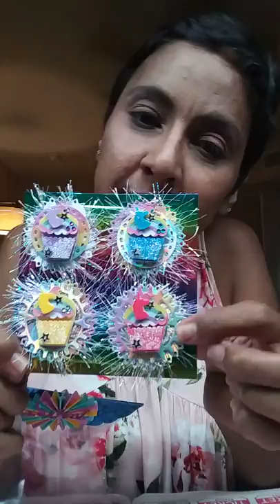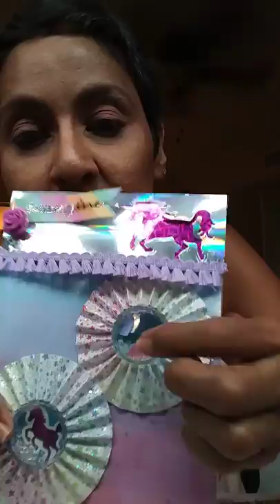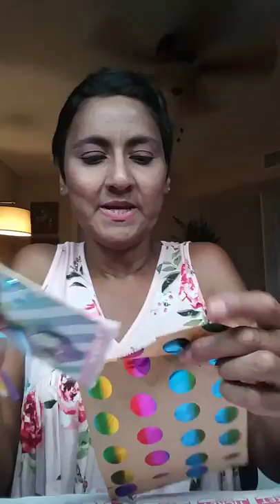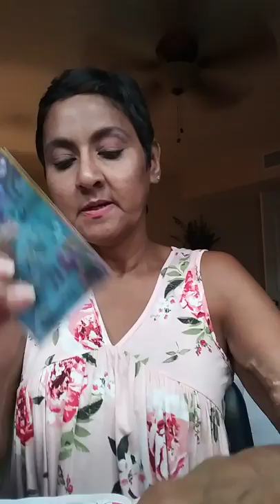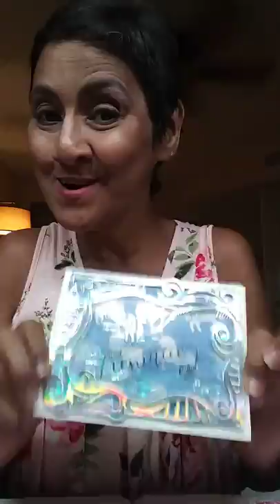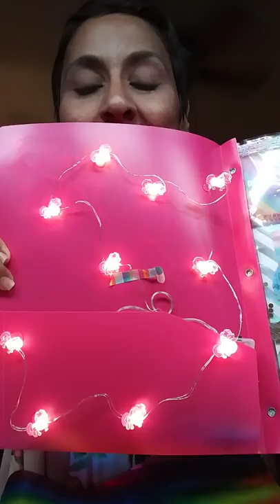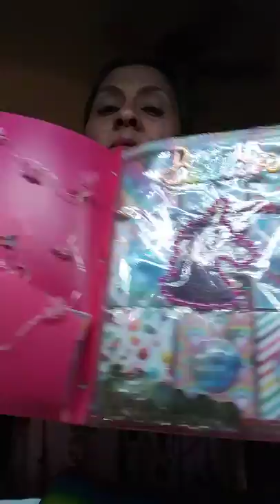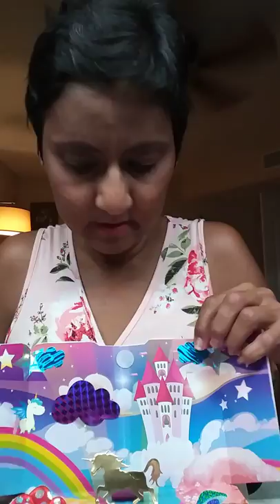Entry #9 (Part 1) to my "I'm a Unicorn" Birthday Challenge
This wonderful entry is from Dee Dee Bailey.  She is also from El Paso TX and I got to meet her to receive her entry. It was so much fun. She is Just Craft Something on YouTube. I will link her channel below.

Thank you for stopping by. Love and blessings to you always.